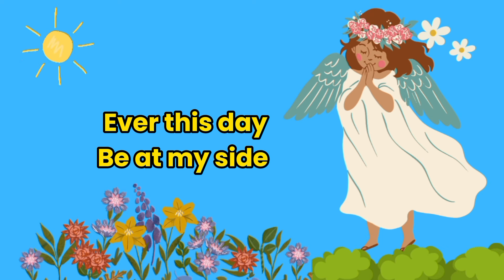Angel of God | Prayer Song for Kids | Kid's Prayer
Angel of God, my guardian dear, to whom God's love commits me here, ever this day be at my side, to light and guard, to rule and guide.Amen🙏🏻😇
prayer song for children's day by teachers in english,kids prayer,
kids prayer before bed,
kids prayer song,
kids prayer before class,
kids prayer for food,
kids prayer before eating,
prayer before sleep for kids,
prayer for kids birthday,
closing prayer for kids,
kids dinner prayer,
child dedication prayer,
daily prayer for kids,
eurokids prayer song,
evening prayer for kids,
morning prayer for kids,
bedtime prayer for kids,
prayer for kids in school,
hail mary prayer for kids,
prayer songs for kids,
english prayer for kids,
the lord's prayer song for kids,
short prayer for kids,
what is prayer for kids,
morning prayer for kids in school,
child's prayer lyrics,
children's prayer malayalam,
prayer for my kids,
prayer for my kids protection